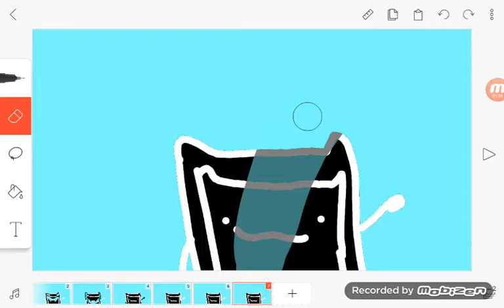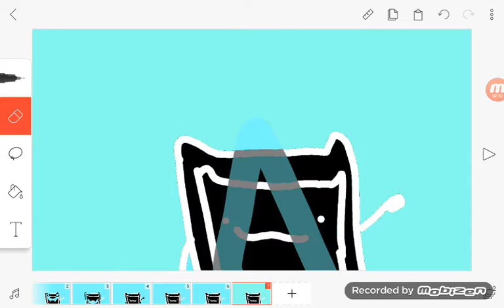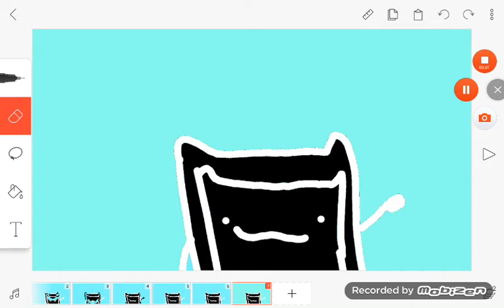June 11, 2018